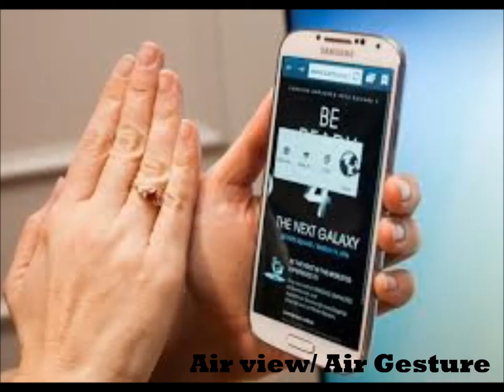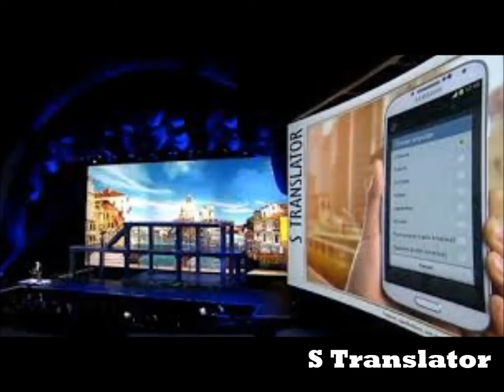S4 PRE RELEASE FACTS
Everything you need to know before you look to buy the samsung galaxy S4. A recap of the launch event in a quick summary!